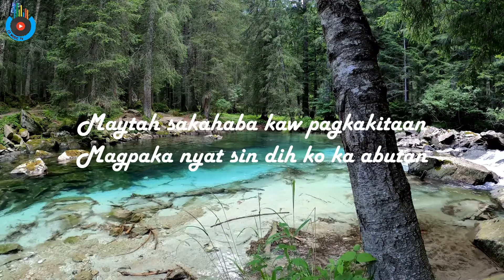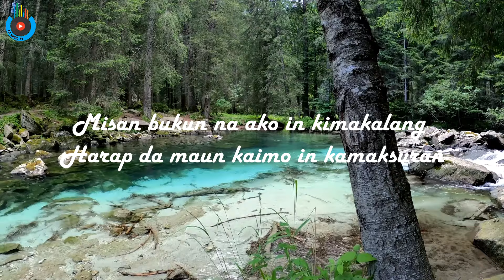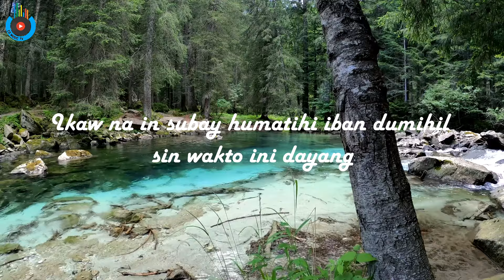Mangasipi - Abdilla (Tausug Lyrics) | CD Music TV